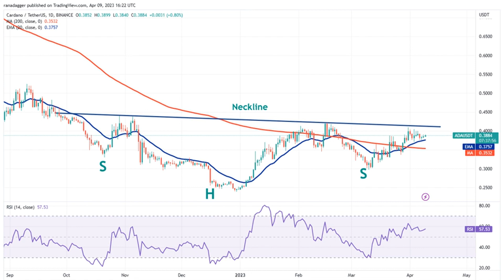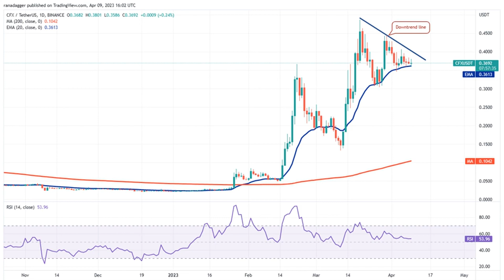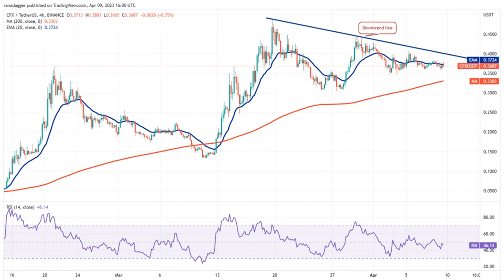Bitcoin price sets up for an explosive move as ADA, XLM, AAVE and CFX turn bullish